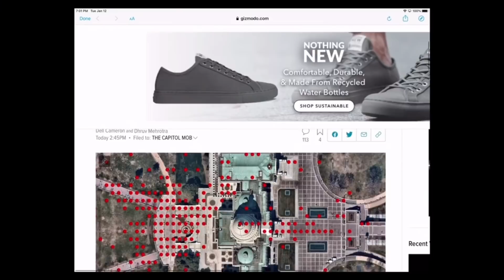DOJ: Investigation Into U.S. Capitol Siege Is "Unprecedented In Scope"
Federal investigators are chasing thousands of leads in twin efforts to prosecute people involved in last week's attack on the US Capitol and to try to prevent feared follow-up attacks in Washington and around the country.

But while the FBI has opened more than 160 case files in the six days since pro-Donald Trump rioters breached the US Capitol building, officials acknowledged Tuesday that the evidence gathered so far "is just the tip of the iceberg."

Acting US Attorney Michael Sherwin said, "The scope and the scale of this investigation into these cases are really unprecedented not only in FBI history but probably DOJ history in which essentially the Capitol grounds outside and inside are essentially a crime scene."